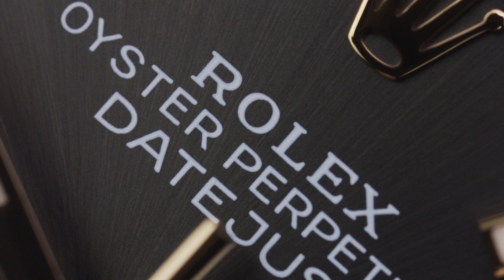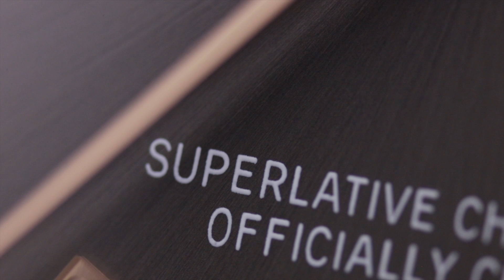Rolex Datejust 36 126231 Rhodium Dial Unboxing and Macro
An unboxing video of the Rolex Datejust 36 reference 126231 with rhodium dial and Everose two-tone Jubilee bracelet with Oyster clasp.
This watch has a 36mm case and is made of 904L stainless steeel. It has an 18K Everose gold fluted bezel and 18K Everose gold crown.

It has a striking Rhodium dial with sunburst finish that catches the lught beautifully.
The watch is powered by the in-house Rolex caliber 3235.

Millenary Watches
MillenaryWatches.com

Rolex Datejust
Rolex
Rolex Datejust 36
Rolex Datejust 126231